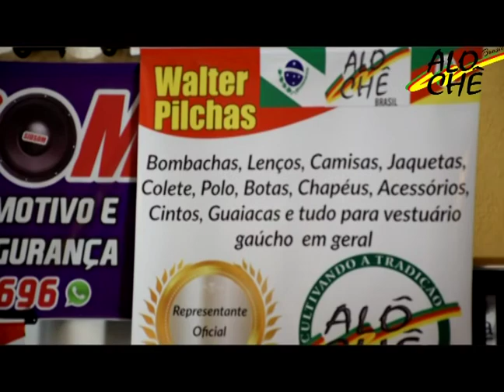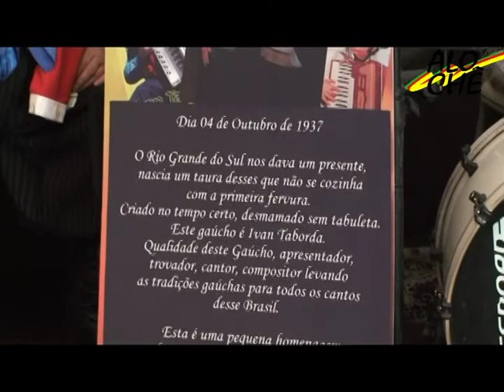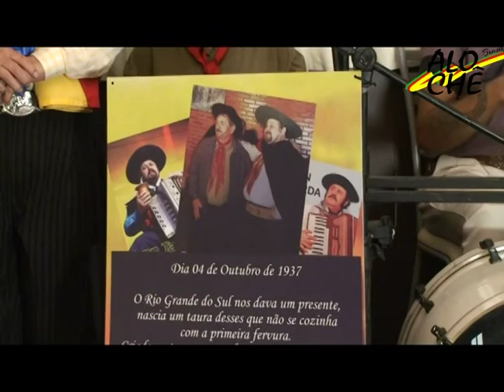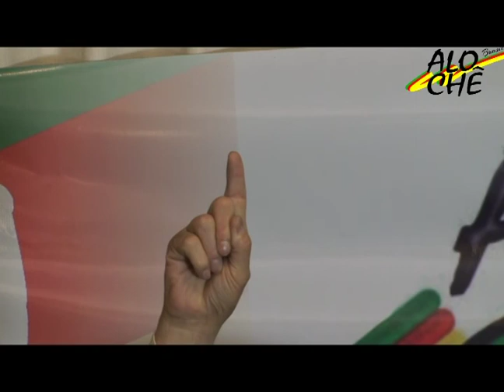ALO CHE TVI MEDIANEIRA MARCA DE GAITEIRO 2017